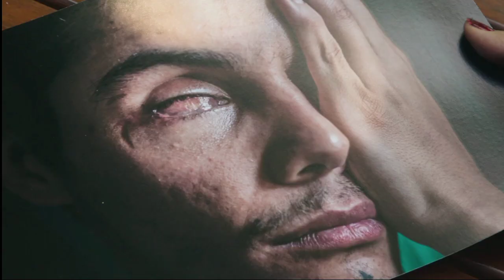DOCUMENTARY MOVIE TRAILER 2022||MY IMAGINARY COUNTRY||A DOCUMENTARY BY PATRICIO CUZMAN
MY IMAGINARY COUNTRY||A DOCUMENTARY BY PATRICIO CUZMAN